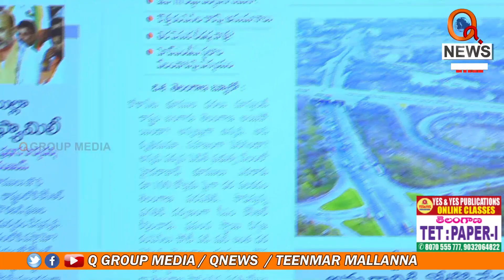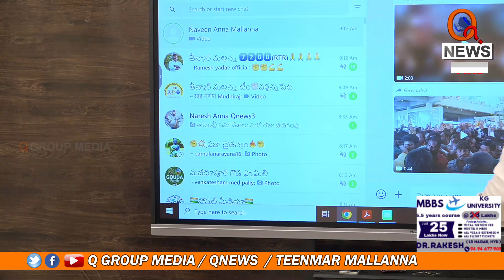బండి సంజయ్ కి గ్రాండ్ వెల్ కమ్ | Teenmarmallanna | Qnews